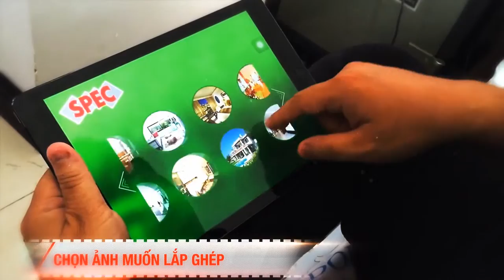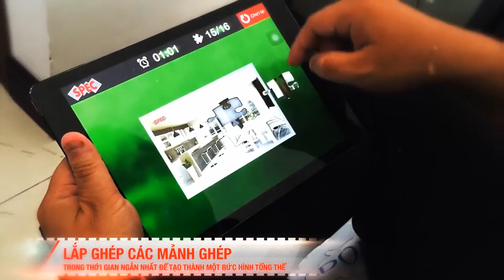ALTA MEDIA LẬP TRÌNH TƯƠNG TÁC GAME GHÉP HÌNH JIGSAW PUZZLE TRÊN IPAD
[ALTA MEDIA] INTERACTIVE PROGRAMMING JIGSAW PUZZLE ON IPAD

⭐Jigsaw Puzzle is a jigsaw game played on the iPad. Players need to choose the picture they want to assemble with the same level and the task is to complete it as soon as possible. Jigsaw puzzles help players develop intellectually, increase concentration, improve thinking ability, and above all help relax and reduce stress after hours of studying or working.⭐